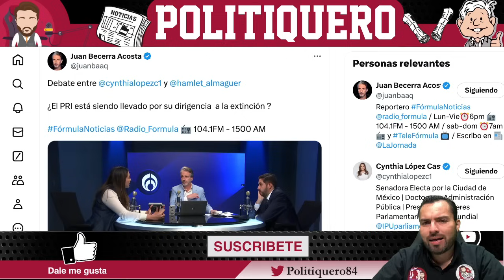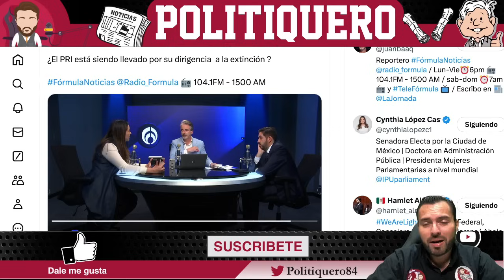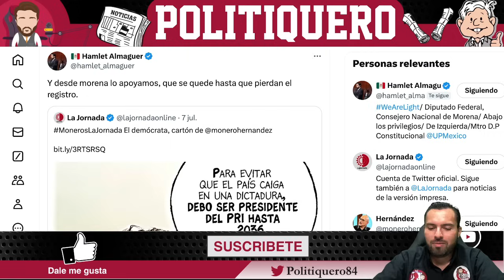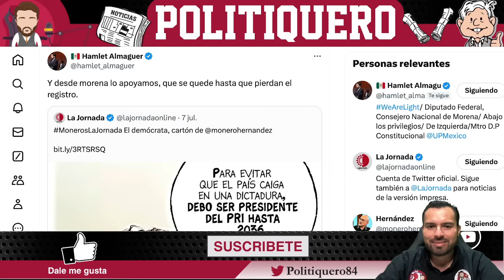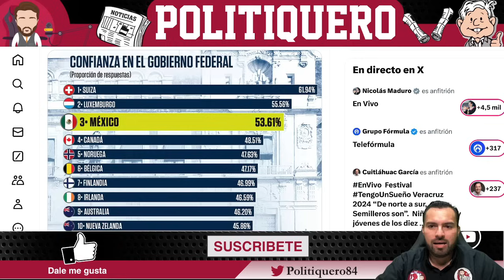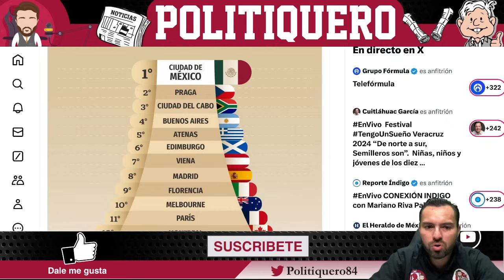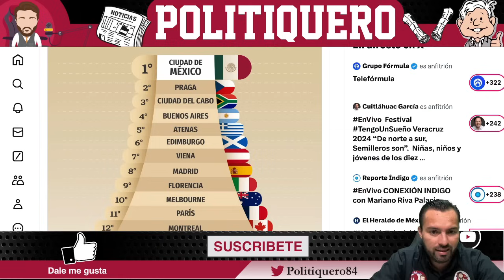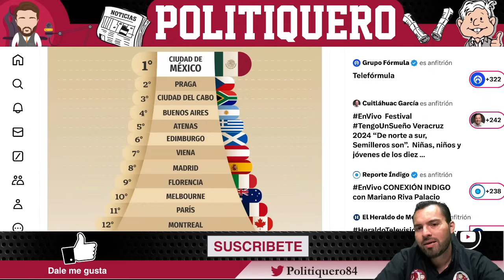¡HAMLET SE PUSO A LLORAR PERO DE RISA! ¡HUMILLA A DIPUTADA CERCANA A ALITO! | Politiquero Noticias